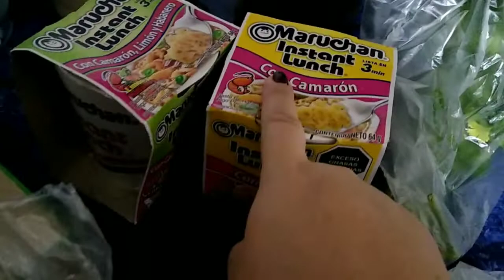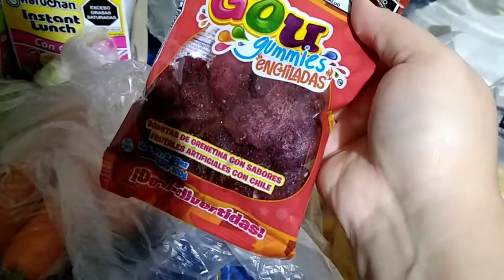vlogmasfamiliares No encontré un shampoo que me gustara+mi esposo cansado del hospital